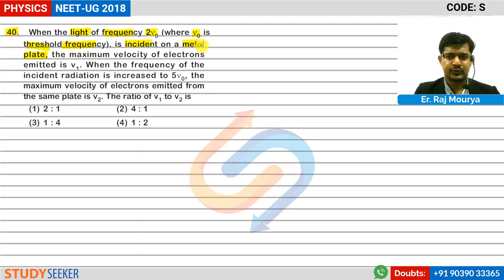NEET 2018 Solutions Physics Q 40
Content :     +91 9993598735 | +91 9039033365